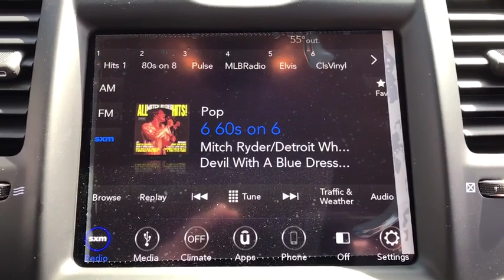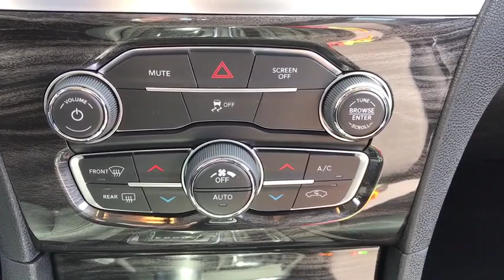2019 Chrysler 300 Elmhurst, Forest Park, Oak Lawn, Schaumburg, Melrose Park, IL 190749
Ceramic Gray Clearcoat  2019 Chrysler 300 available in Elmhurst, Illinois at Hawk CDJR. Servicing the Forest Park, Oak Lawn, Schaumburg, Melrose Park, IL area.

Hawk CDJR
7911 W Roosevelt Rd

Midwest's Largest Volume Ford dealer 12 years running! This 2019 F-250 XL F2B 6.2L V8 is a bargain at only $49,023! - Stock #190749, Oxford White, Mileage:300, 4 Wheel Drive, never get stuck again... Extremely sharp!!! Want to feel like you've won the lottery? This 2019 Ford F-250 XL will give you just the feeling you want, but the only thing your long lost relatives will be after is a ride* Why pay more for less? Price lowered.. Momentous offer!!! Priced below MSRP*** Just Arrived*** Optional equipment includes: XL Value Package, Power Equipment Group, Rear View Camera & Prep Kit, Electronic-Locking w/3.73 Axle Ratio, Platform Running Boards, Snow Plow Prep Package, Upfitter Switches (6), Tires: LT245/75Rx17E BSW A/T...